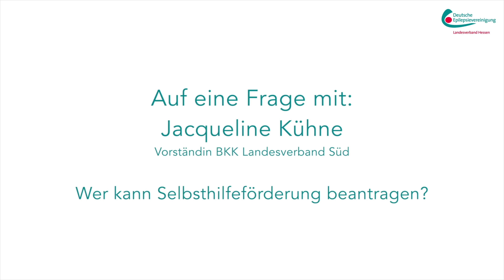Wer kann Selbsthilfeförderung beantragen? (Teil 2/3)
Wer kann Selbsthilfeförderung beantragen?

Darüber spricht Jacqueline Kühne, Vorständin des BKK Landesverbandes Süd im Interview mit unserem Vorsitzenden Alexander Walter, des Epilepsie Landesverband Hessen.

Wir bedanken uns beim BKK Landesverband Süd für die Projektförderung und die gute Zusammenarbeit.